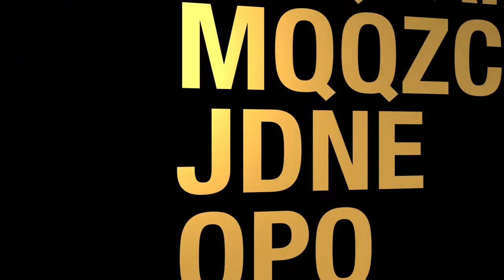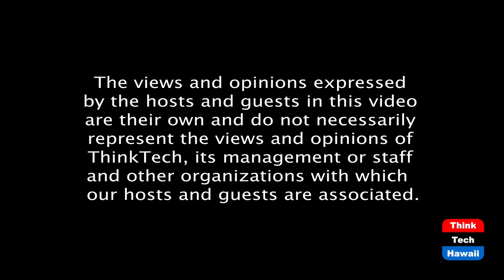The Insurrection in History (History Lens)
There was never one like this.  The host for this episode is Jay Fidell.  The guest for this episode is Jon Davidann.

History professor Jon Davidann will help us understand the place and significance of the January 6th insurrection in American history,  how it compares to other disturbances we have had, and what it means to the future and the sustainability of our democracy.